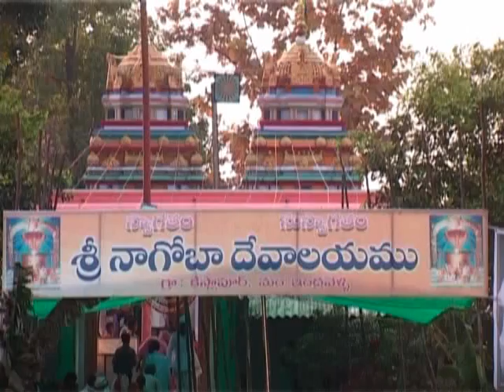NAGOBA JATHARA ERPATLU